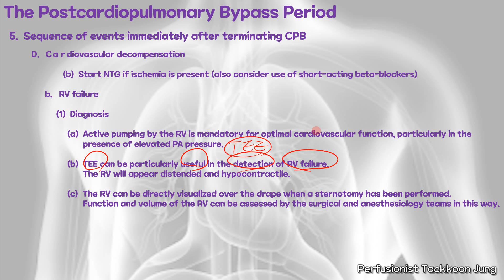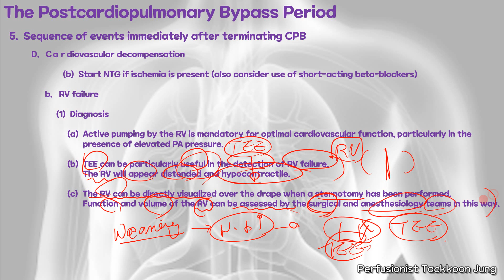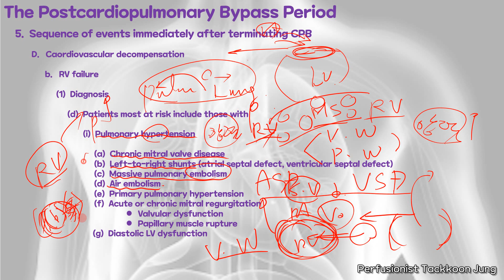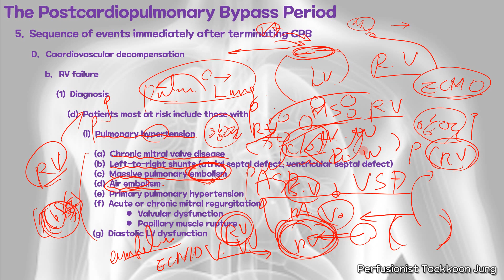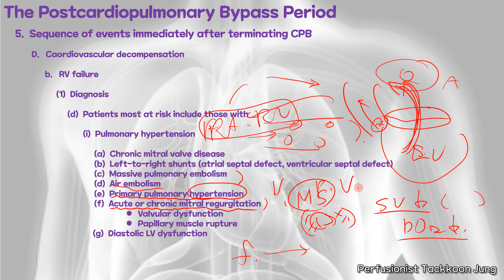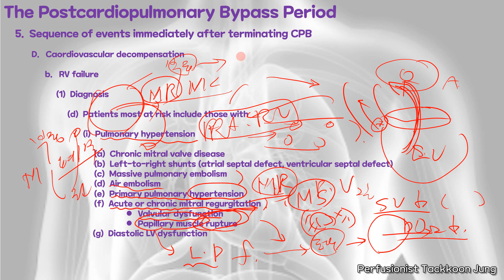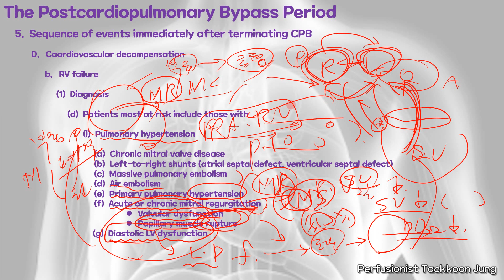Hansley's Practical Approach to Cardiothoracic Anesthesia.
The post cardiopulmonary Bypass Period.
Sequence of events during from cardiopulmonary bypass (CPB).